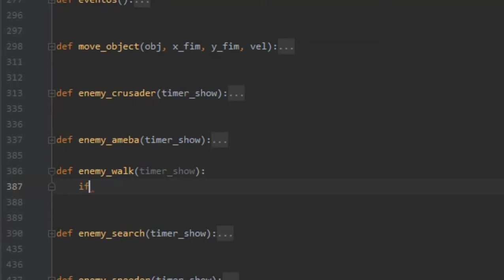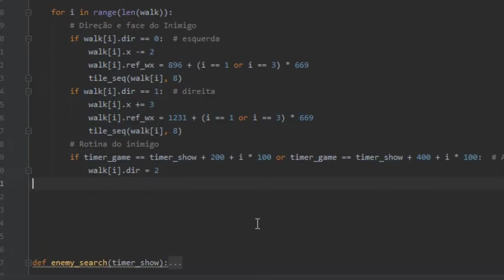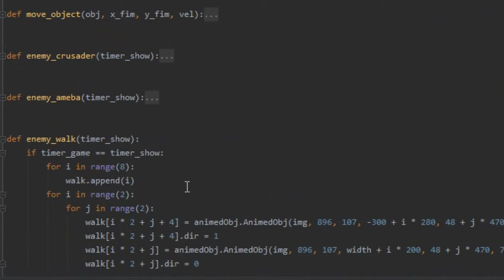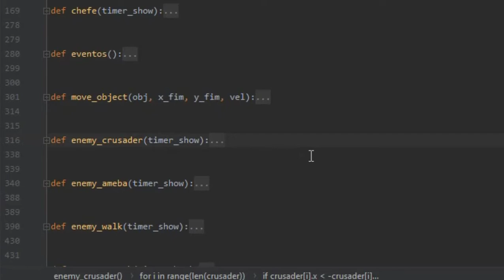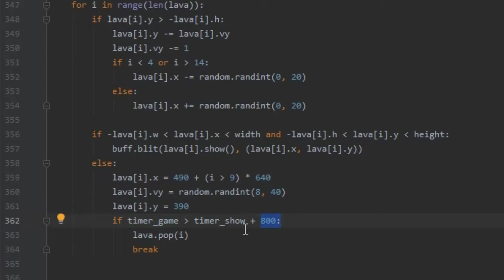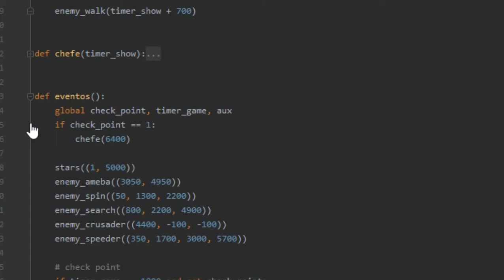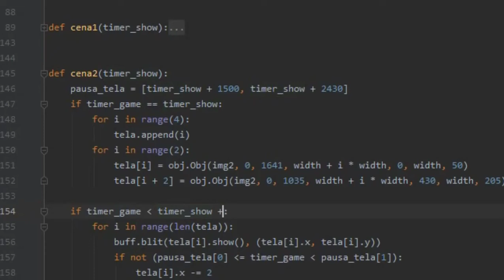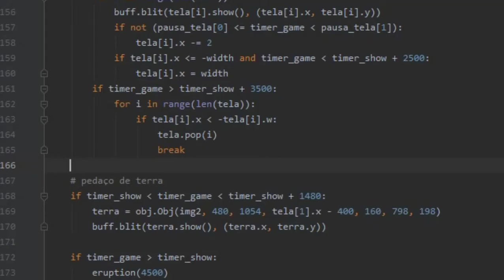Jogo de nave Gradius Python 6ªParte